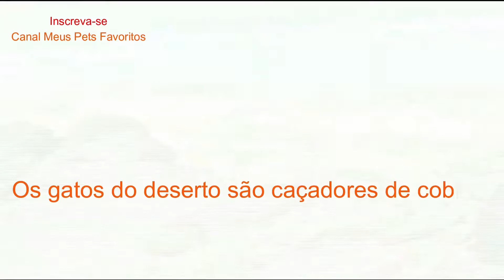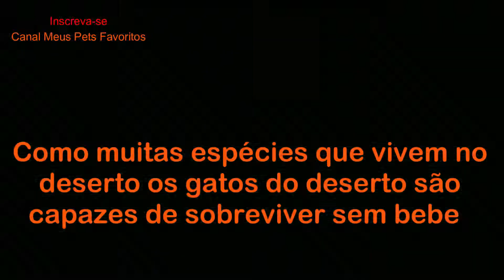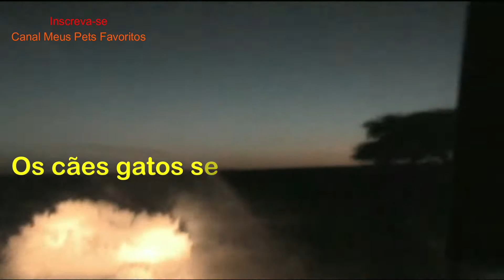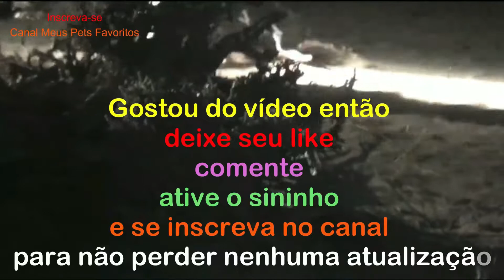Gato do Deserto Gato de Areia É Perigoso Pode Ser Domesticado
O gatinho do deserto é um gatinho minúsculo e solitário nativo dos desertos africanos e asiáticos.

 Super adaptado à vida no deserto, eles têm a capacidade de viver sem água, correr sobre areia movediça e identificar presas no subsolo.

 Qual é o fato mais interessante sobre os gatos do deserto?  Os gatos do deserto são uma espécie bastante secreta.

 Uma das razões pelas quais eles são difíceis de estudar é que suas patas têm pêlos o que significa que eles têm a capacidade de andar sobre a areia sem deixar muita pegada.
00:00 – INTRODUÇÃO
00:46 - #1 - FATOS IMPORTANTES
01:18 - #2 - FICHA TÉCNICA
02:21 - #3 - HABITAT NATIVO
03:08 - #4 - HÁBITOS ALIMENTARES E A ALIMENTAÇÃO
03:51 - #5 - REPRODUÇÃO E DESENVOLVIMENTO
04:27 - #6 - HÁBITOS DE SONO
04:47 - #7 - TEMPO DE VIDA
04:59 - #8 – CONSERVAÇÃO
05:34 - #9 - CONCLUSÃO

   1 - FATOS IMPORTANTES
 Os gatos do deserto possuem pêlos densos e almofadas na sola de cada pé que os protegem do calor áspero e do frio de seu habitat, assim como os ajudam a se mover através da areia.

 As almofadas os ajudam a andar nas areias movediças.

2 - FICHA TÉCNICA
 Os gatos do deserto têm uma pelagem de areia clara a castanho-acinzentada, que é sutilmente mais escura nas costas e pálida na barriga, com listras ocasionais nas pernas.

Listras vermelhas arrojadas atravessam cada bochecha do canto de ambos os olhos.

 A cauda que pode representar cerca de metade do comprimento cabeça-corpo apresenta dois ou três anéis e uma ponta preta.

 O comprimento do corpo varia entre 18 e 22,5 polegadas (45 a 57 centímetros), e a cauda incorpora de 11 a 14 polegadas (28 a 35 centímetros).

 Gatos adultos do deserto pesam entre 3 e 7,5 libras (1 a 3,5 quilos).

3 – HABITAT NATIVO
 Os gatos do deserto vivem em 3 áreas distintas ao redor do mundo:
O Deserto do Saara na África, que se estende pela Argélia, Nigéria e Marrocos;
 Por toda a Península Arábica; e em partes da Ásia Central, incluindo Turcomenistão, Irã, Paquistão e Afeganistão.

 Os gatos do deserto preferem um habitat bastante seco e árido, com pouca vegetação, à qual permanecem bem adaptados.

   4 – HÁBITOS ALIMENTARES E A ALIMENTAÇÃO
 Os gatos do deserto comem principalmente pequenos roedores, aves, aranhas, insetos e répteis, raramente lebres.

 Eles são intrépidos caçadores de cobras - suas presas incluem víboras venenosas e outras cobras.

Como muitas espécies que vivem no deserto, os gatos do deserto são capazes de sobreviver sem beber água durante semanas a fio.

  5 – REPRODUÇÃO E DESENVOLVIMENTO
A reprodução entre gatos do deserto depende do local onde vivem; indivíduos no Saara começarão a se reproduzir em janeiro e terminarão em abril.

 Aqueles no Turcomenistão começarão a reprodução em abril, e no Paquistão a estação vai durar de setembro a outubro.

 Sob cuidado humano, esta espécie pode procriar bem mais de uma vez por ano

6 - HÁBITOS DE SONO
Os gatos do deserto são principalmente animais noturnos e crepusculares, evitando o calor profundo do deserto ao se esconderem em tocas.

7 – TEMPO DE VIDA
 Quando cuidados por humanos, os gatos do deserto podem viver até 13 anos.
 A expectativa de vida na natureza é desconhecida

8 - CONSERVAÇÃO
A perda de habitat levando a uma diminuição das presas é uma das maiores ameaças para os gatos do deserto hoje.

Os cães, gatos selvagens e domésticos também têm colocado um problema para os gatos do deserto sob a forma de doença e predação.

 Atualmente estão sendo feitos esforços de conservação para ajudar os gatos do deserto

9 - CONCLUSÃO
 Seja uma pessoa curiosa inteligente escolha apoiar todos que estão trabalhando para determinar que o Gato do deserto permaneça na vida selvagem e no seu habitat natural.

A você que esteve comigo até aqui muito obrigado e até o próximo vídeo